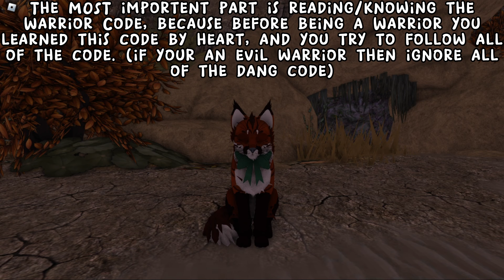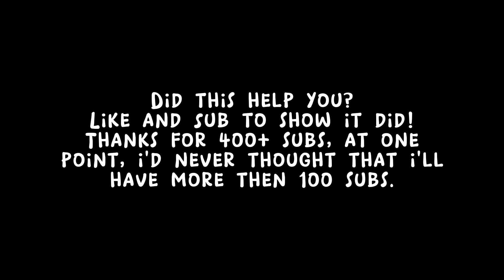How YOU can Master Warrior Role! in Warrior Cats; Ultimate Edition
Want me to do another role? And what should it be? Tell below so i know!

The music ISN'T mine